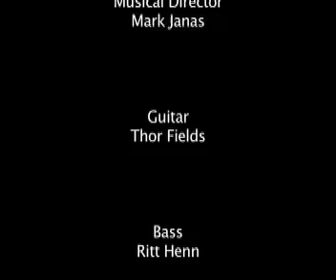Julie Reyburn "In These Shoes"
2009 Mac Nominee for female vocalist - Julie Reyburn sings "In These Shoes"  from her 2008 show "Live at the Metropolitan Room" (Mark Janas Music Director, Peter Napolitano Director)